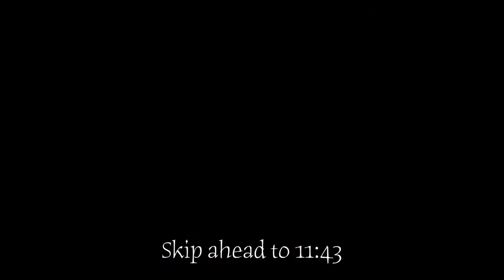October 2019 Day 28: SWEETHEART (2019) • UFNP Review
The 6th annual 31 Days of Horror continues, where we watch, and review, a different horror movie every single night in October.

For Day 28 we're checking out "Sweetheart".